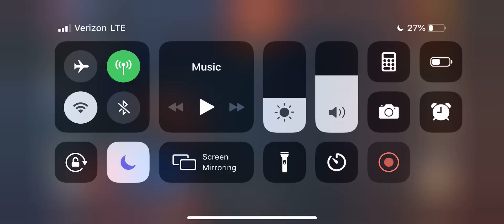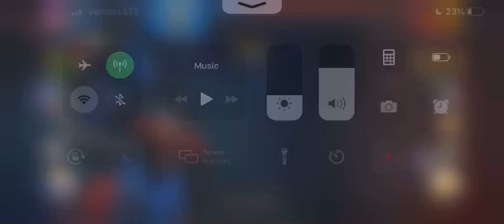WW vs Lv316 - 3D - 3:04 Expedition TT